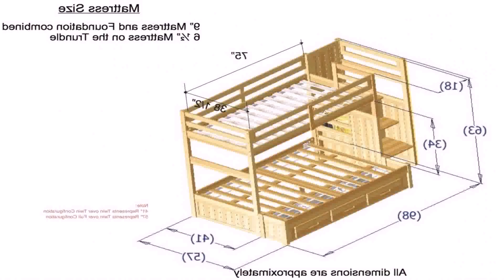Twin Bunk Bed Plans - Gif Maker DaddyGif.com (see description)